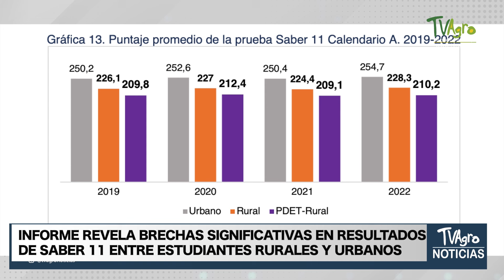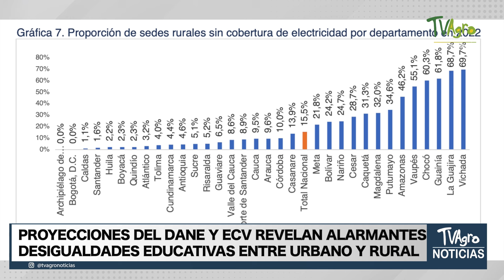Estado de la educación rural en Colombia- TvAgro por Juan Gonzalo Angel Restrepo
Fuente
Un informe de la Universidad Javeriana reveló deficiencias críticas en la infraestructura escolar rural, incluidas la electricidad, el agua potable y la conectividad. El estudio destaca serios problemas en la cobertura educativa y una alta deserción escolar.